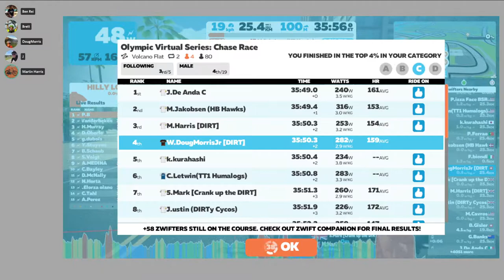Olympic Virtual Series: Chase Race - Volcano Flat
Finished 3rd on Zwift Power (4th in the race).
DIRT took places 2-5.